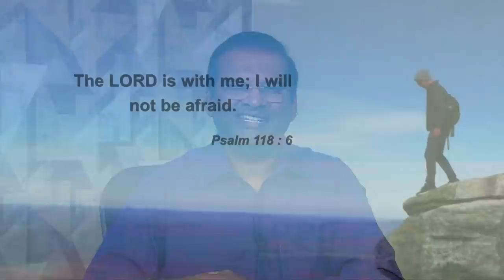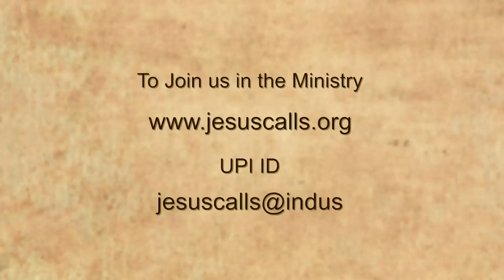Desire God More Than His Gifts | Dr Paul Dhinakaran | Jesus Calls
Inherit this blessings along with Dr.Paul Dhinakaran and ring up to the recorded prayer of Dr Paul for your specific needs.